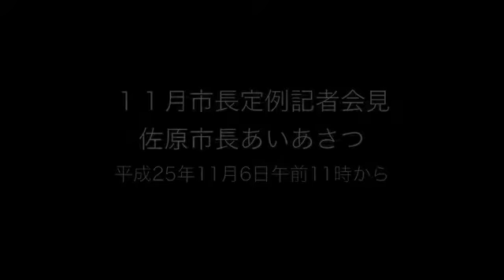市長定例2013年11月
2013年（平成25年）11月6日に行われた市長定例記者会見